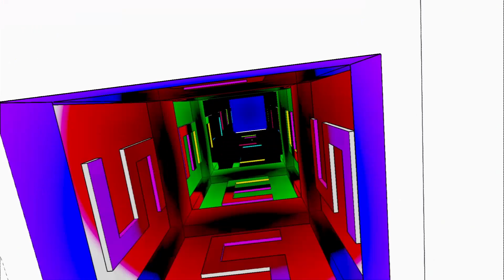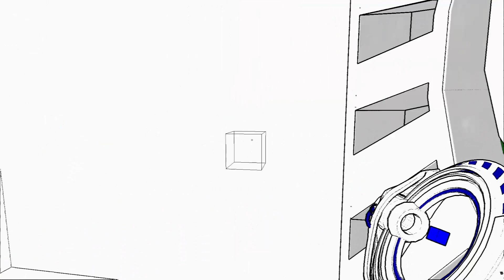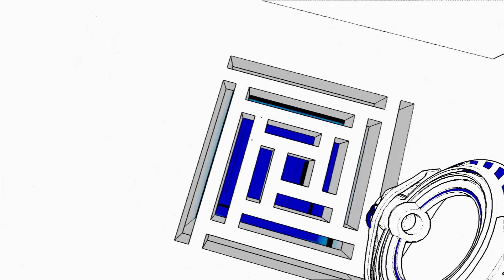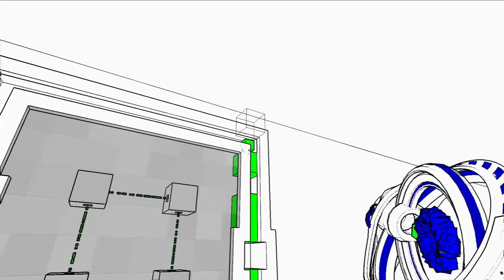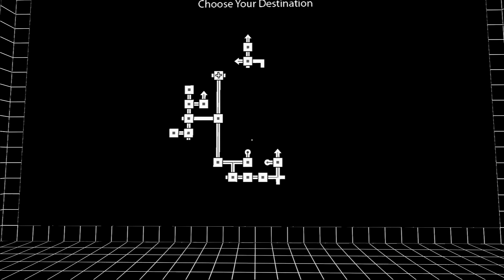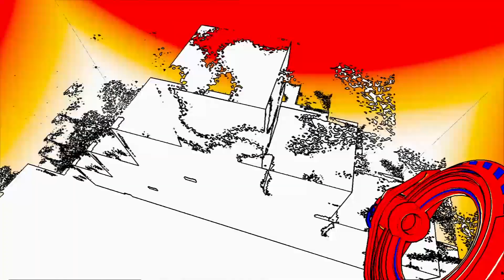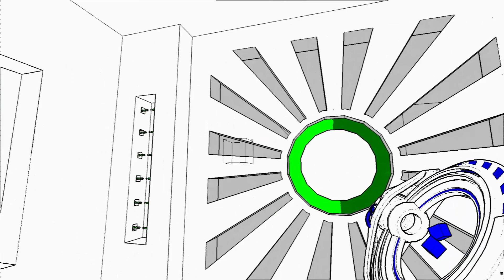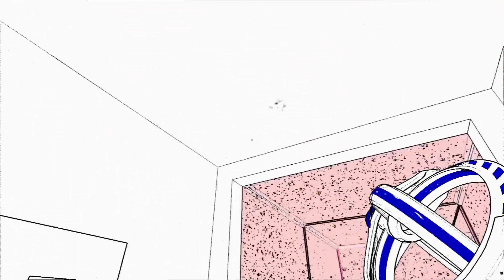Český Let's Play Antichamber: EP1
Tohle je tak hrozně haluzoidní hra, že k tomu nemám ani co dodat! :D